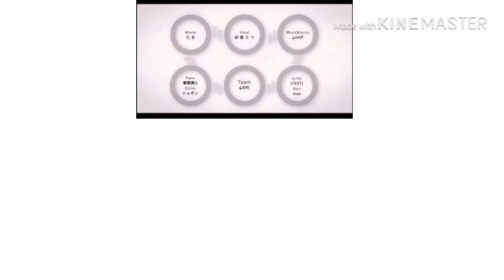Love Trial [Duet] - CUL x Kiyoteru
Here’s a CUL x Kiyoteru version of Love Trial by 40mp.

This was requested by Vocaloid Master 3.0 [Anyali 3.0]. Thank you for the request!

I’m really sorry about the format of the video. I struggled with Kiyoteru’s image.

At first I thought this wouldn’t work because they are singing in different keys, but somehow it did. And when these two sing together, it sounds like they’re harmonising and I LOVE IT! Is it just me?

I hope this is ok!

Spanish (very bad 😅):
Al principio pensé que esto no funcionaría porque están cantando en diferentes tonos, pero de alguna manera lo hizo. Y cuando estos dos cantan juntos, parece que están armonizando y ¡ME ENCANTA! ¿Se trata sólo de mí?

¡Espero que esto este bien!

If any song creators or covers owners are not happy with the usage of their song/cover on my videos and would like me to remove the video, please do comment and I will take it down ASAP. I don’t want to feel like I’m stealing from anyone. I don’t profit from these videos. I just make them for fun. Thanks